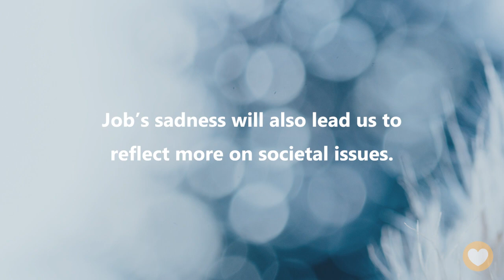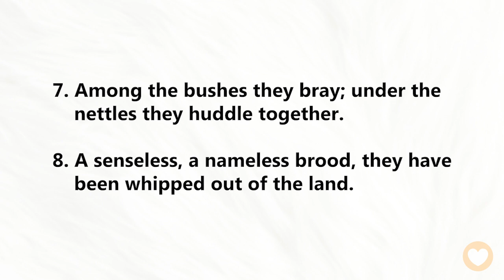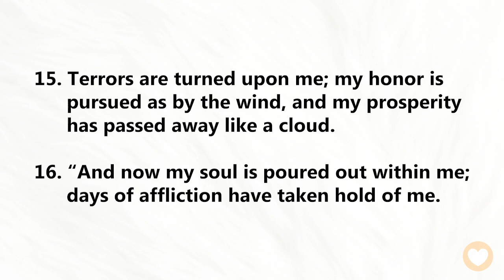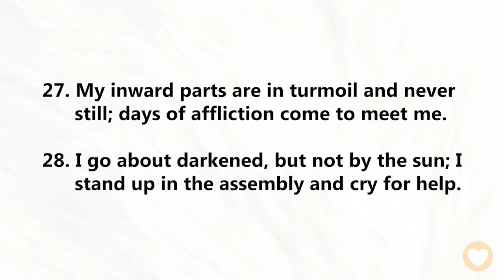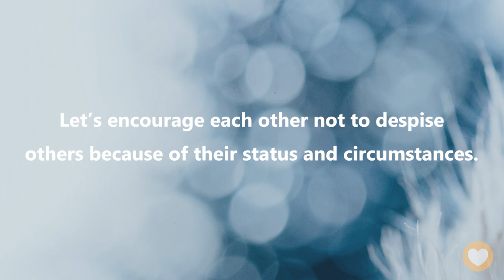【 Job 30 】With God’s love, let’s stop hurting each other. ｜ACAD Bible Reading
Hello friends,
Let us read the Bible together. Today we’ll be reading Job Chapter 30.

In the previous chapter, we learned about Job’s good times through his memories. In this chapter, we will see Job talk about the rejection and unfair treatment he encountered after his suffering. Even the people at the bottom of society looked down on him… These two chapters greatly contrast one another. Job’s sadness will also lead us to reflect more on societal issues.

Job 30:16
“And now my soul is poured out within me;
days of affliction have taken hold of me.